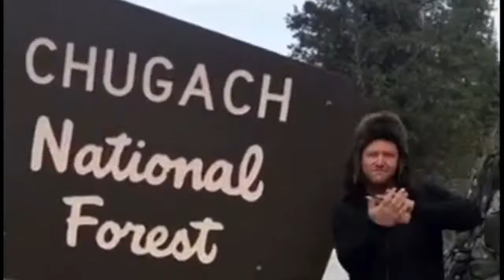MOVES - BIG SEAN FT. CHASSEUR DE CASTOR